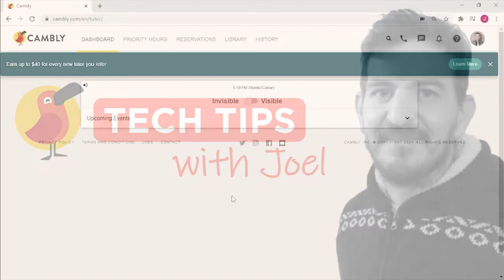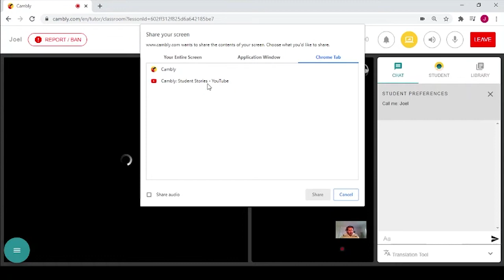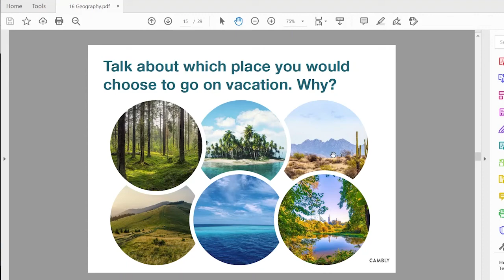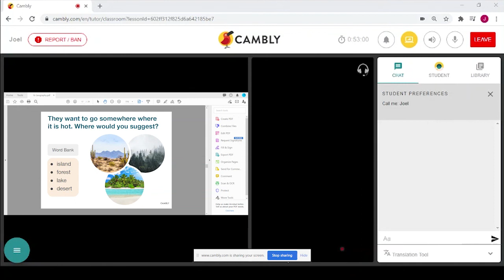How Do I Share My Screen on Cambly?? | Tech Tips with Joel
This Cambly tutorial answers the common question "how do I share my screen on Cambly?"
Screen sharing is a fantastic tool for online teaching. Cambly tutor Joel shows how simple it is to use and how it can benefit your English students.

Looking for flexible online work? Cambly is an online tutoring platform where you can work from home, set your own schedule, and get paid weekly.